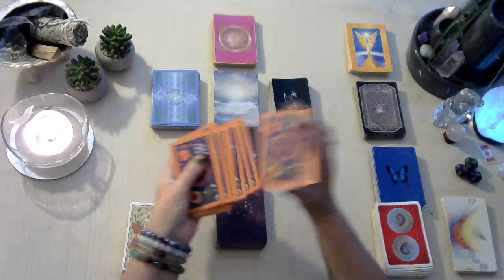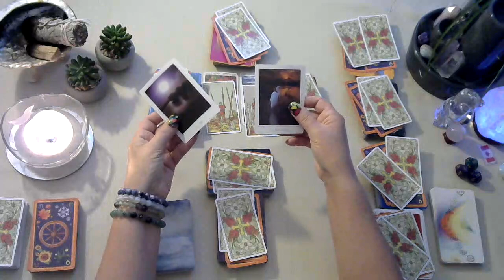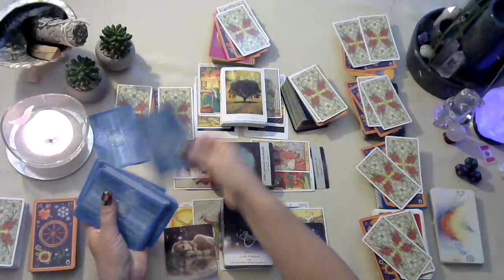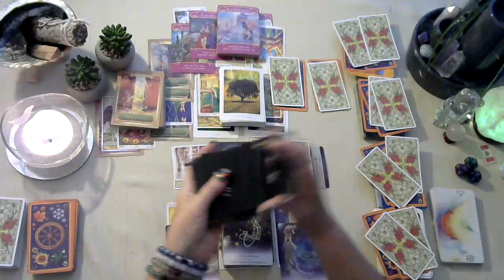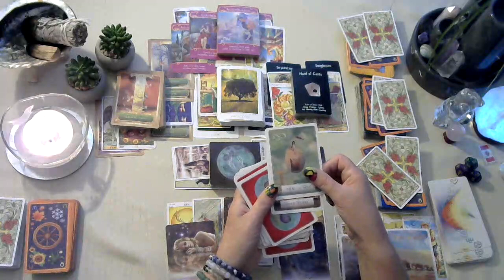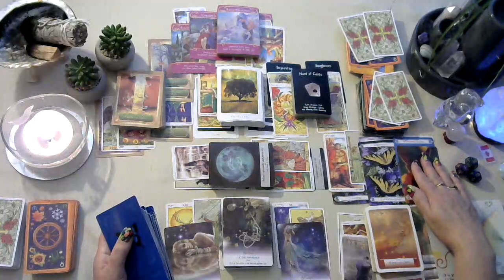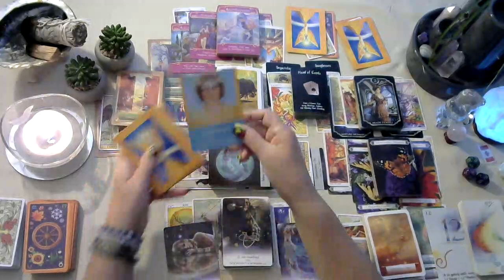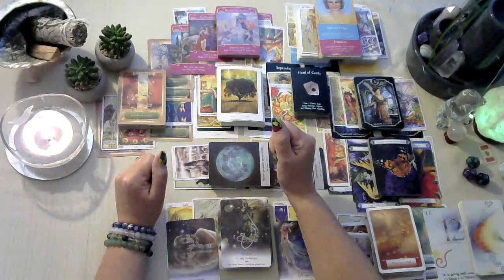👑BP Rose & Spouse Astrology tarot reading June 2023 ❤ Reconciliation is that a possibility for Rose?